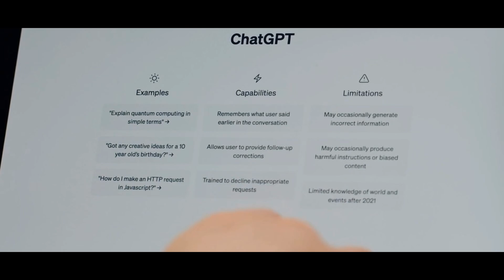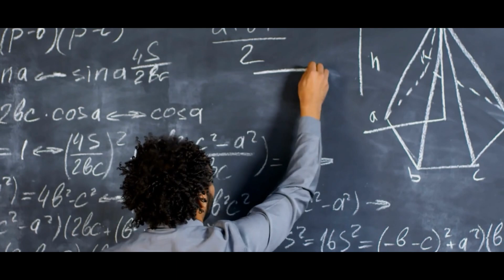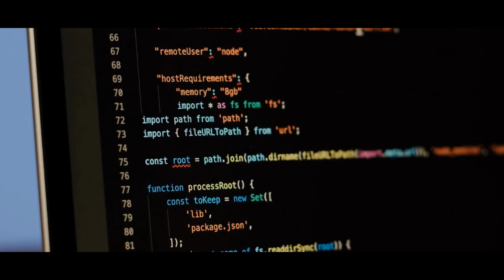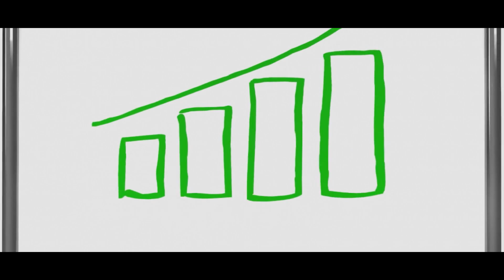OpenAI Announces AGI Breakthrough – Meet the Revolutionary O3 Model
The future of AI is here, and it’s bigger than anyone imagined! OpenAI has just unveiled O3, the next-generation model that pushes the boundaries of Artificial General Intelligence (AGI). 🤯🚀

What makes O3 different from anything before?
✅ True reasoning capabilities beyond any AI we’ve seen 🧠
✅ Real-time decision-making and adaptability 🌍
✅ The closest thing to human-level intelligence yet 🤖
✅ How this will impact jobs, creativity, and the world as we know it 💼💡

Is this the dawn of AGI? Will O3 reshape the internet, automation, and even human life itself? Watch till the end to find out!

📌 Chapters:
0:00 Beginning
0:14 WHAT IS AGI?
0:52 WHAT DID OPENAI ANNOUNCE?
1:37 HOW DOES IT WORK?
2:16 WHAT CAN IT DO?
2:55 THE RISKS
3:37 WHAT HAPPENS NEXT?
4:06 FINAL THOUGHTS